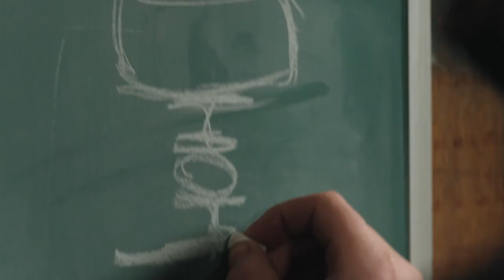Techniques de métiers d'art, spécialisation verre - version longue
Espace Verre, la seule école-atelier d’art verrier au Québec
Programme technique en collaboration avec le cégep du Vieux Montréal